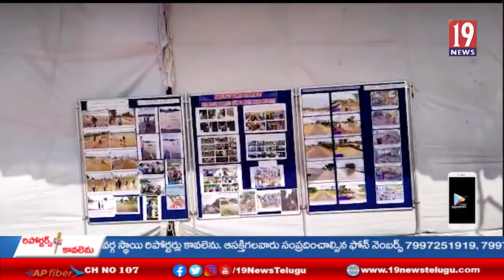నెల్లూరు జిల్లా దేవరపాలెంలో వరదల ధాటికి నష్టపోయిన ప్రాంతాలను పరిశీలించిన సీఎం జగన్‌